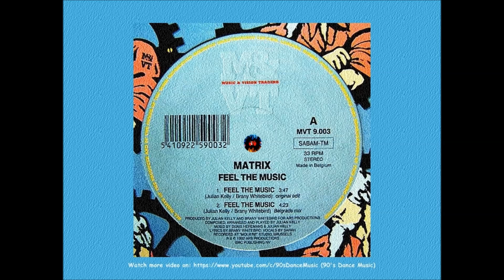Matrix - Feel The Music (Extended Mix) (90's Dance Music)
Country: Belgium | Released: 1992 |
Style: House, Euro House | Genre: Electronic |